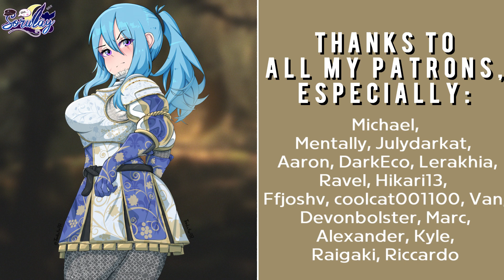Brave knight saves you from an orc tribe (F4F) (ASMR Crush Roleplay)